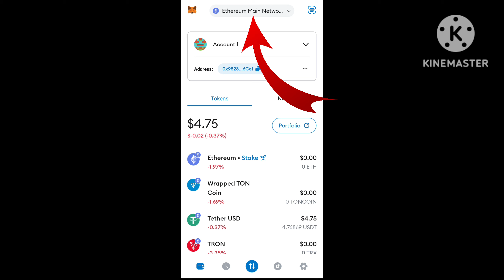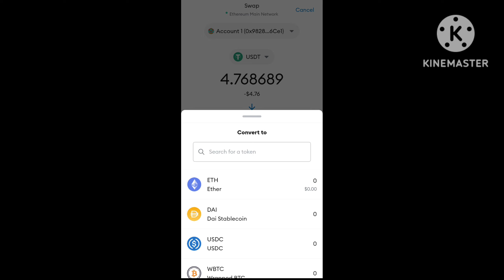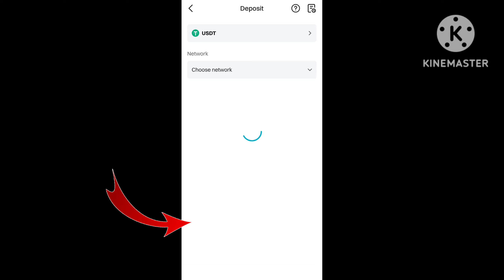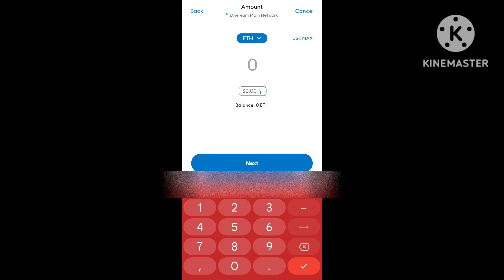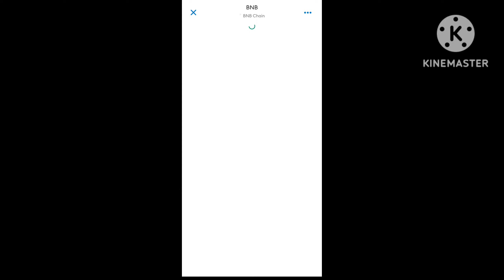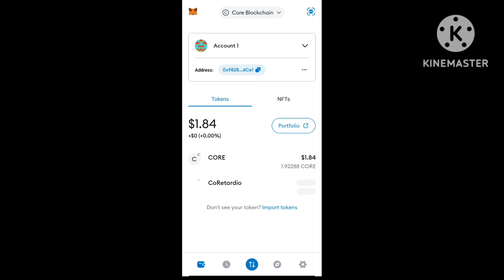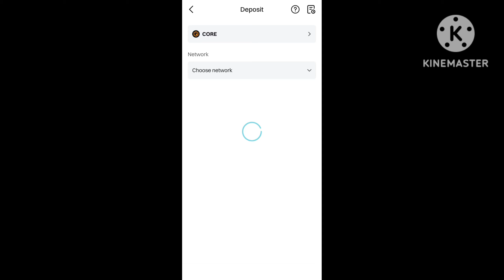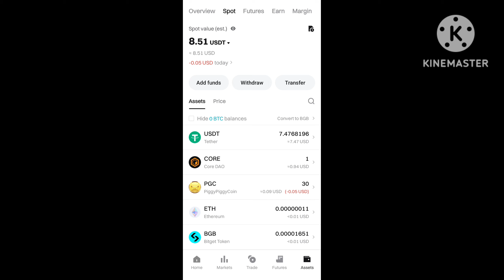Metamask Wallet Se Withdraw Kaise Kare|| How To Withdraw From Metamask Wallet|| Metamask Withdrawal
Metamask Wallet Se Withdraw Kaise Kare||
How To Withdraw From Metamask Wallet||
Metamask Withdrawal
About Video 👇👇👇👇👇👇
Maine Es Video Mein Bataya Hai Ki Kaise Aap Metamask Wallet Se Withdraw Kar Payenge

Topics Cover 👇👇👇👇👇👇👇
1. Metamask Wallet Se Bitget Exchange Pe Withdraw Kaise Kare
2. Metamask Wallet Pe Swap Kaise Kare
3. Metamask Wallet Pe Network Kaise Badale

Query 👇👇👇👇👇👇👇👇👇👇
Metamask Withdrawal
metamask tips
metamask guide
metamask tutorial
withdraw metamask
Metamask Withdraw Guide
crypto today
metamask tutorial for beginners
metamask for beginners
how to use metamask wallet
metamask wallet
Metamask Withdrawal Process
How To Withdraw From Metamask Wallet To Bitget Exchange
How To Use Swap On Metamask Wallet
Metamask Se Withdraw Kaise Kare
Metamask Wallet Ko Use Kaise Kare
How To Withdraw From Metamask